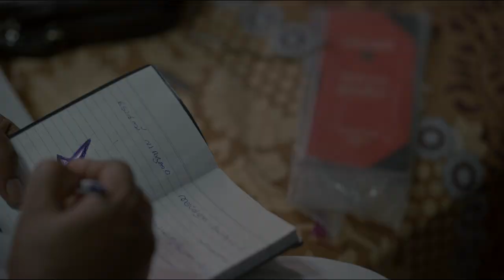Pournami - Video Song | Freedom Fight | Mathews Pulickan | Joju George | Rejisha Vijayan| Srinda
Here's the Official Video Song Of "Pournami" from "Freedom Fight"', Sung by Vidhyadharan Master and Niranjana Rema, Lyrics Written by Mrudula Devi S, Music Composed by Mathews Pulickan.

Music Composed and Arranged : Mathews Pulickan
Singers : Vidhyadharan Master | Niranjana Rema
Lyrics : Mrudula Devi S
Mix and Mastered by : Midhun V Dev
Sessions Coordinated by: Midhun V Dev
Studio : K7 Studios | Sundar DiGi Track | Audio Gene
Guitars : Sandeep Mohan
Harmonium,Bulbul Tharang and Balalaika : Bernie P J
Tabla : Anand

Listen to "Pournami Chandrika (From "Freedom Fight")" Album on your favorite streaming platforms :-

CAST

Rajisha Vijayan, Srinda, Kabani, Jeo Baby, Rohini, Joju George, Unni Lalu, Sidhartha Siva with others

CREW

DIRECTED BY

KUNJILA MASCILLAMANI
JEO BABY
AKHIL ANILKUMAR
JITHIN ISSAC THOMAS
FRANCIES LOUIS

PRODUCED BY
JOMON JACOB
DIJO AUGUSTINE
SAJIN S RAJ
VISHNU RAJAN

SALU K THOMAS, NIKHIL S PRAVEEN, HIMAL MOHAN

EDITORS
FRANCIES LOUIS, KUNJILA MASCILLAMANI, MUHSIN PM, ROHITH VS VARIYATH, APPU TAREK

MUSIC DIRECTORS
RAHUL RAJ, MATHEWS PULICKAN, BASIL CJ, MAATHAN, ARUN VIJAY

ART DIRECTORS
JITHIN BABU MANNUR, SWAROOP P S, MANAV SURESH

COSTUME DESIGNERS
REMYA ANSUYA SURESH, SAPNA FATHIMA KAJHA, SWATHI VIJAYAN, AKSHAYA PRASANNAN, VIPIN DAS

LYRICS
MRUDULA DEVI S, RAHEL, JITHIN ISSAC THOMAS, MAATHAN

SOUND DESIGNERS
TONY BABU MPSE, RAMABHADRAN B, PC VISHNU, AUDIOMIX.IN

CO-WRITER
VISHNU K UDAYAN

LINE PRODUCER
NIDHIN PANICKER

EXECUTIVE PRODUCER
AROMAL RAJAN

PRODUCTION CONTROLLERS
NISHITHA KALLINGAL, SHINOY G THALANADU, NIDHIN RAJU, JOSEY SIJO, ASHLEE ISSAC ABRAHAM

CHIEF ASSOCIATE DIRECTORS
ARUN G KRISHNAN, NIDHIN PANICKER, AKHIL ANANDAN, MARTIN N JOSEPH, APPU TAREK, SUHAIL M

MAKE UP
ROSHAN N G, RONEX XAVIER, BIBIN THODUPUZHA, RONY VELLATHOOVAL

DI
CHAMELEON DI SUITE

STILLS
SAJITH KARTHIAYANI KUNHIMON, AJAY ALEX, AJITH KK

PUBLICITY DESIGNS
AESTHETIC KUNJAMMA

Our digital partner

Sony Liv

* ANTI-PIRACY WARNING *
This content is Copyrighted to Mankind Cinemas . Legal action will be taken against those who violate the copyright of the following material presented!